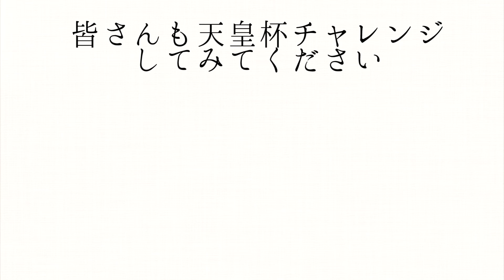ルアーキャスト飛距離対決。プロアングラーVSプローサッカー選手!!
ゲストにプロサッカー選手（カターレ富山所属）西部選手をお招きして、
急遽開催された、キャストの飛距離対決。

果たして、プロスポーツ選手に黒豹は勝利することができるのか!?

飛距離対決は3:20〜